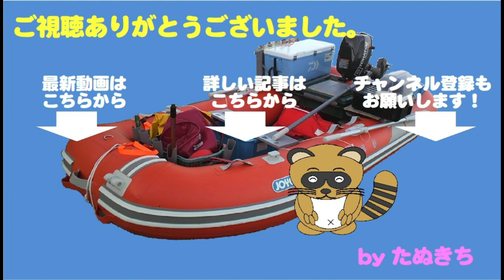高知須崎の名無しのカンパチ！いただきま~す！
コロナの自粛が明けた後、6月末のとある土曜日。
大きなクール便が届きました。
中身は高知須崎産の養殖カンパチ。

何でも、コロナの影響で販売先の料亭等が軒並み休業。
行き場を失った魚を買ってくれませんか？
的なキャンペーンに、ついつい乗ってしましました。